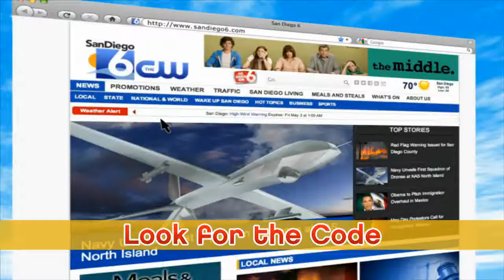WIN TICKETS TO THE JACK PARTY AT LEGOLAND® CALIFORNIA RESORT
Join San Diego 6 the CW and Jack FM for the Jack Party at LEGOLAND® California Resort on Saturday, February 22! We're giving away family 5-packs of tickets. Watch The Middle, Weeknights at 7 PM, look for the code, and enter it at sandiego6.com. Increase your chances to win by watching for the code every weeknight!

Come play your part at LEGOLAND® California Resort, with over 60 rides, shows and attractions -- including the brand new THE LEGO® MOVIE EXPERIENCE at LEGOLAND California opening this spring! Here's your chance to get a behind-the-scenes look at an actual movie set, step onto our LEGO® soundstage, or explore the awesome LEGO models which inspired The LEGO Movie, in theaters on February 7th!

Jack Party at LEGOLAND® California Resort
Saturday, February 22 @ 9 am -- 5 pm